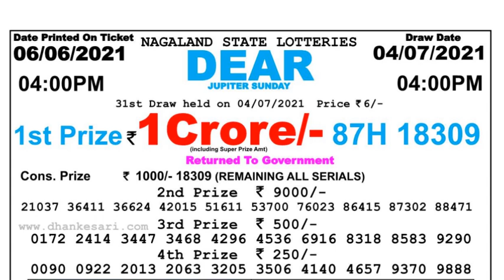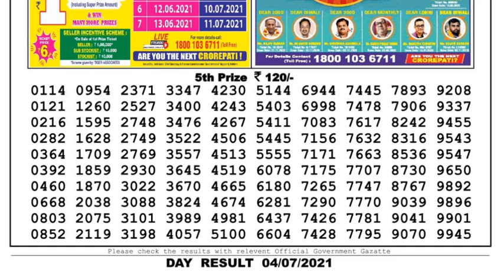Lottery Sambad Lottery Live 04.00pm 04.07.21 Nagaland Lottery Live